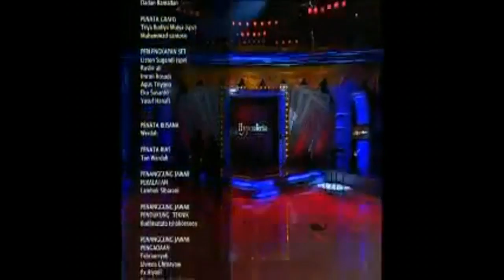Richard Rain - Extreme Blindfold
Magic With Celebrities

Tutup Mata Extreme dengan Tehnik Merubah Warna Bola Mata ala Richard Rain di acara Magic pertama Trans 7 bersama Dessy Bouman

Tayang: 2011
Lokasi: Trans 7, Jakarta